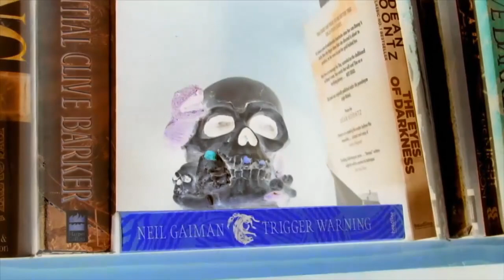My July TBR, some new channel plans and a shout-out to a new booktuber.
In this video I present my  reading for July. one or two new content ideas for my channel and give a shout-out to a new booktuber.